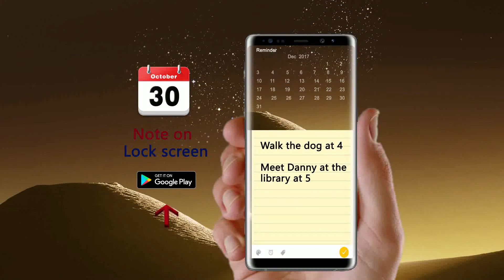Google Calendar 2018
The best calendar app for the year 2018